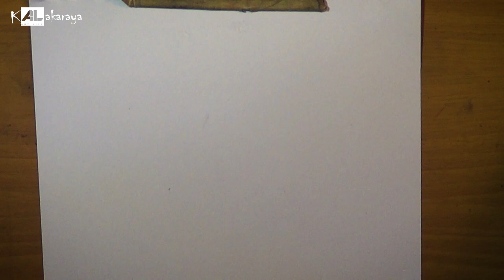චාකෝල් වලින් කටුසටහන් අඳිමු free hand (Pre-sketching) | Charcoal Portrait drawing | AL kalakaraya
Admeth Studios චිත්‍ර පංතියත් සමඟ එකතු වෙලා මාත් එක්ක චිත්‍ර අඳින්න එන්න
👆👆👆 මෙන්න මේ අංක වලට ඔයාගේ තොරතුරු (නම, ගම, වයස සහ කලින් ඇඳපු චිත්‍ර) Whatsapp කරන්න.

ස්තූතියි. !